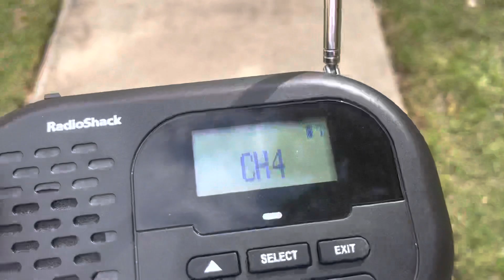DXing (Rare Channel Found)